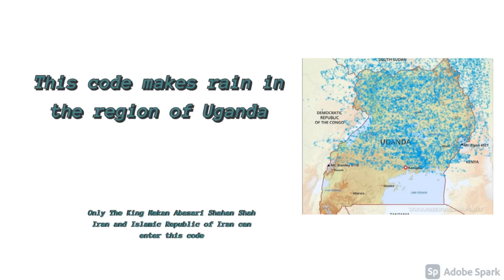Rain Uganda 2